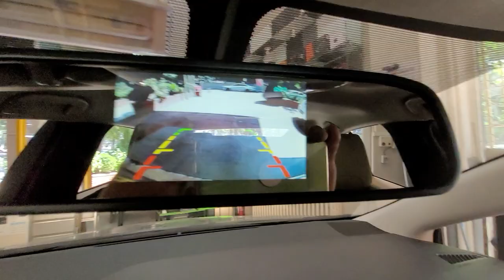Toyota Corolla 4,3 inç Dikiz ayna monitör geri görüş kamera sesli park sensörü montajı uygulaması